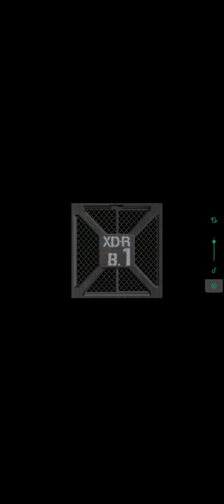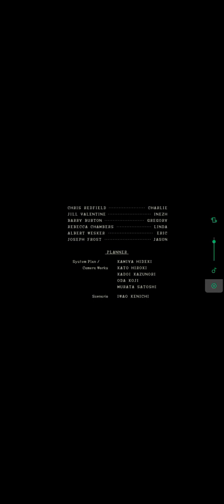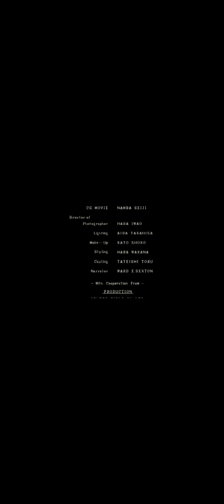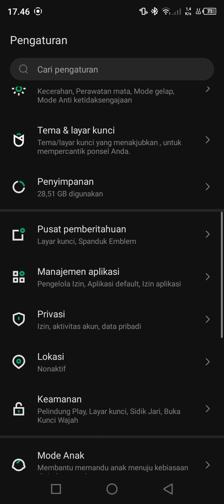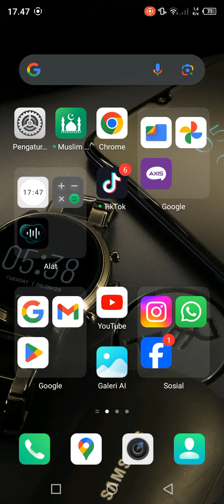franch import standartd 3 last part part 6 Jill standart finish on pesawat game clered sppedrun